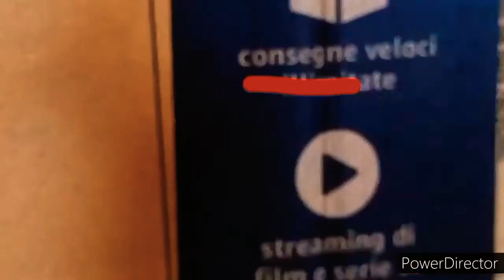Stop Motion HALLOWEEN SPECIAL-Trixst 🎃